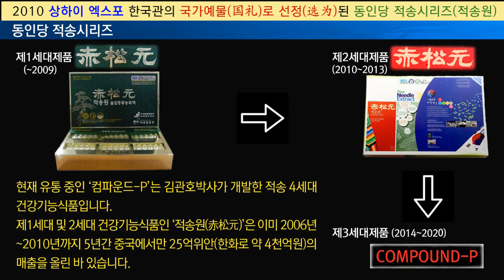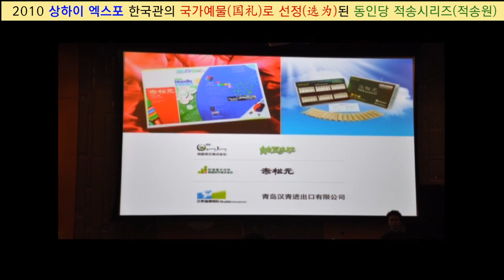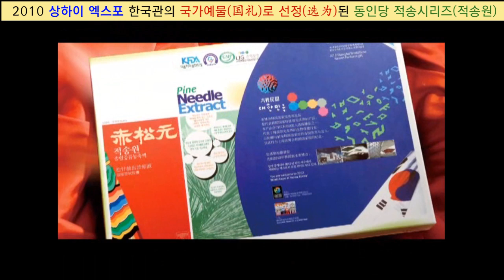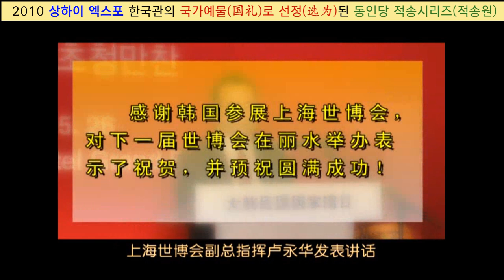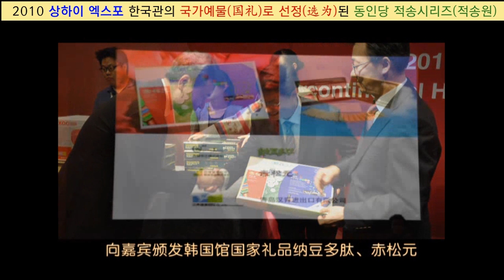【동인당적송시리즈】 제2세대 적송원(赤松元), 2010 상하이 엑스포 한국관의 국가예물(国礼)로 선정(选为)되다.